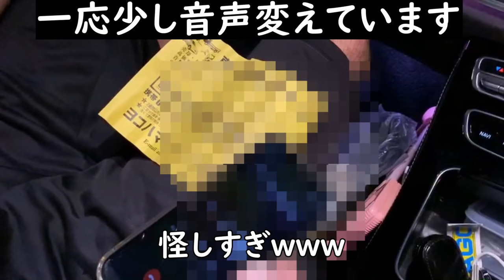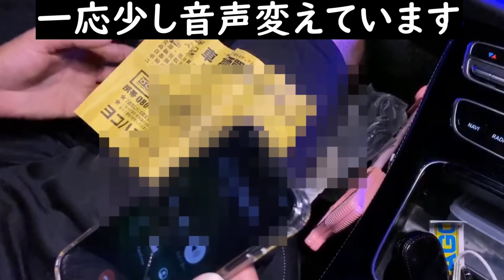【実録】愛車に怪しいチラシが挟まってたので電話したら怪しすぎたｗｗｗ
先日愛車に怪しい買い取りのチラシが
挟まってたので電話してみたら
アジア系外国人が出て怪しすぎましたｗｗｗ

VABも盗難される時代になってきましたね、、、

皆さんのも大事な愛車を守りましょう。必ず。

パクるやつは許せない。

盗難グッズ

タイヤロック
ハンドルロック
リレーアタック防止ケース